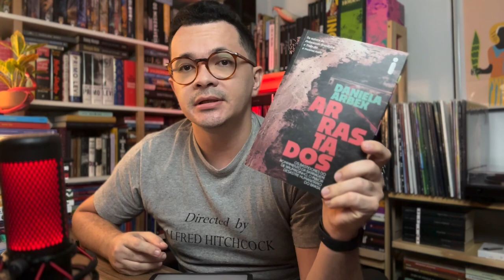Livros nacionais que são absolutamente impossíveis de parar de ler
🎁Minha lista de desejados da Amazon

Podcast do Chris:
CEP: 59082971
Natal/RN